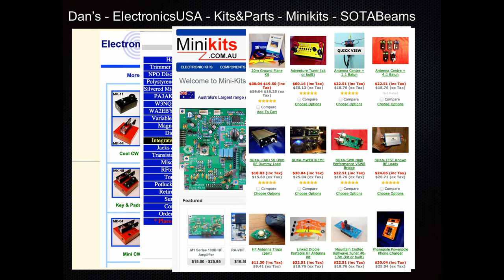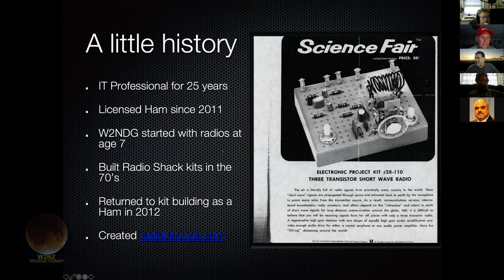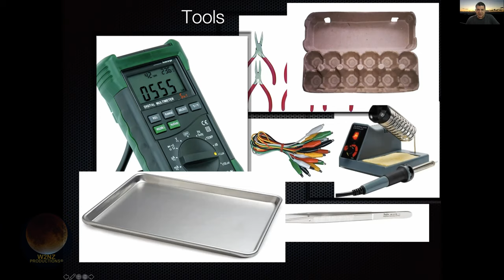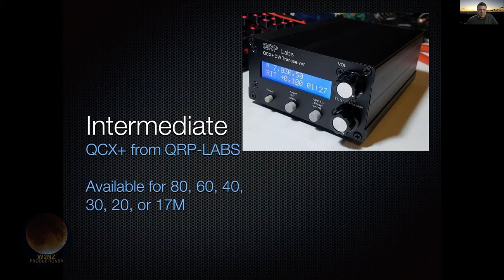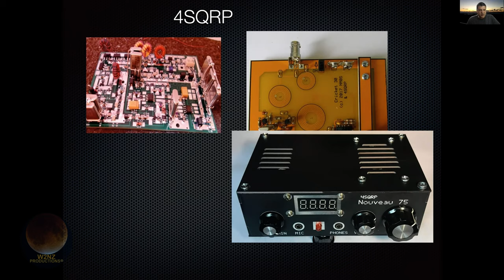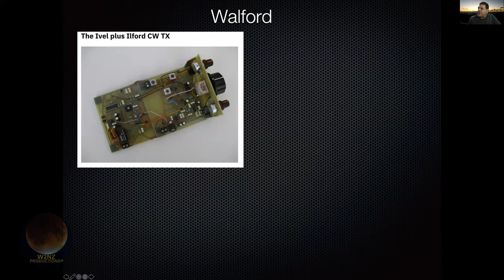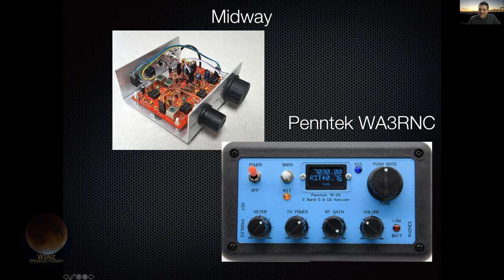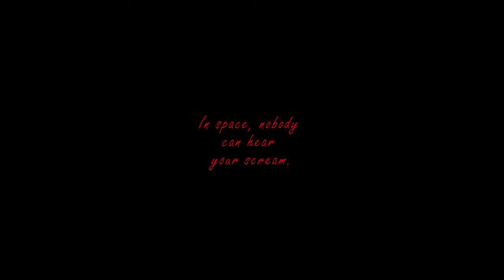Neil Goldstein W2NDG Discusses "Today's Kit Industry: Build Your Own Radios!" - Part 1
00:00 Intro

Hams are tinkerers by nature and many of us can remember the “old days” of building equipment such as from Heathkit. But many of us bemoan that the days of solid-state pushed kit building to the sideline.  Not true. The kit market has morphed and is as lively today as in the past.
00:15 Ed intros Neil & his credentials
Neil Goldstein W2DNG takes us on a tour of the radio kit market and offers some tips and tricks for acquiring and building both old and new kits.
02:22 Neil begins
Neil has been tinkering with radios since the early seventies when he used to hang out in his uncle’s ham shack in Connecticut (W1PVC/SK).
03:52 We begin.
These days he can be found in the Hudson Valley and Catskill Mountains with a QRP radio, or sitting at his workbench amidst a cloud of solder smoke. After first getting licensed in 2011 as KD2APZ, he started looking for ways to merge his two hobbies: computers and radio. Now, a holder of an Extra Class license, he experiments with SDR, rig control, digital modes, and has a well-used soldering iron.
06:24 Random kit examples
He has been a SWL for most of his life and finally decided to get his license in August of 2011. His better-half, KD2CHE is also a ham.
07:07 Surface mounts..
Nori, his monster Tabby Cat that was displayed here before passed in the Fall of 2014.  He will be missed.  Neil works as an IT systems manager at a cancer research institute.
09:11 Breadboard
Neil is active in the OMARC, and QSY Society clubs, has written for AmateurRadio.com as well as The Spectrum Monitor, and frequently presents at various club meetings on computer-related subjects. He maintains radiokitguide.com, the complete list of radio kit sources on the Internet.
10:04 "Pittsburgh"
* Neil maintains radiokitguide.com, the complete list of radio kit sources on the Internet.
10:57 TOOLS!
13:50 Spectrum Analyzer
14:27 Hot holder
15:13 Sodering Iron
15:49 Pliers
16:21 Magnifiers
17:04 The Silicone Mat
17:30 What to build?
17:32 Beginner "Stuff"
18:55 Lil Squall
19:14 Splinter II
19:33 Intermediate!
20:35 Rock Mite II
21:44 ADVANCED
22:23 RTFM!
24:00 LONG BUILD Expert Level!
25:18 Sienna - DZ Kits
25:24 Companies
25:25 4 S Q R P
25:43 The Cricket
26:04 Nouveau 75
26:30 Aliexpress.com
27:51 Pacific Antenna
28:50 QRPHamRadioKits - EA3GCY
30:07 MFJ - Vectronics
30:24 QRPme
31:24 Tony Dash-5-Dash
32:26 Walford
33:39 Breadboard Radio
34:42 QRP Guys
38:45 HF Signals
39:19 W. Rossi (eBay)
39:20 Midway
39:55 Penntek
40:09 Knobs, knobs - who doesn't like knobs
40:14 Midnight Ddesign
41:29 Accessories
42:56 Websites
44:10 Sources, Parts,Surplus Outlets, more
45:15 STEVE JOBS
45:34 Thanks! Presentation endds. more to come